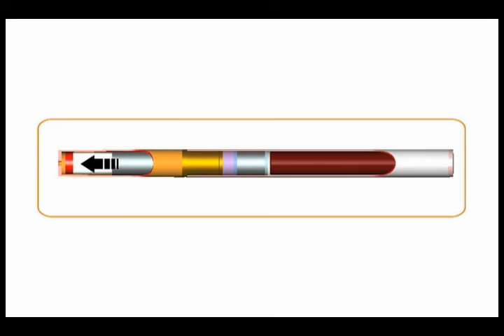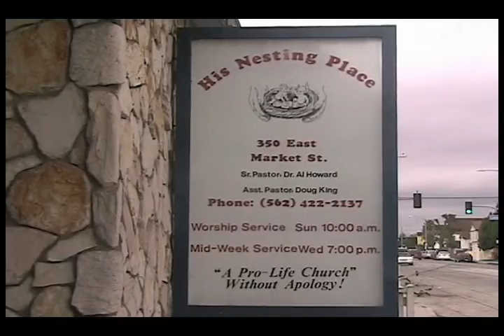Eddie Barajas demo reel